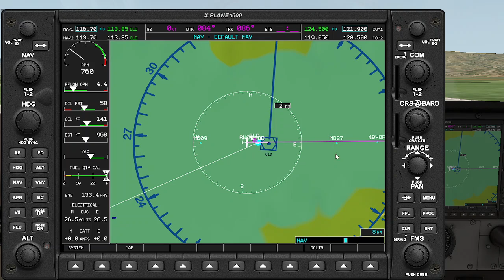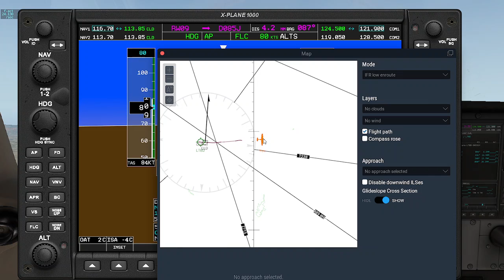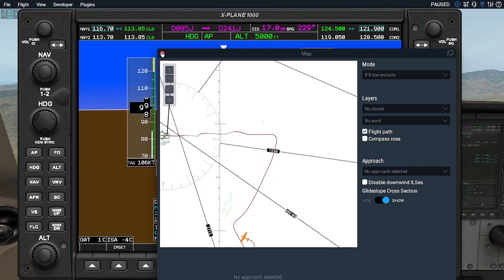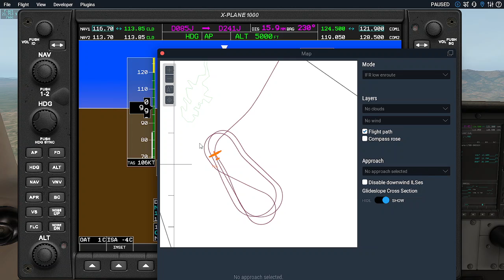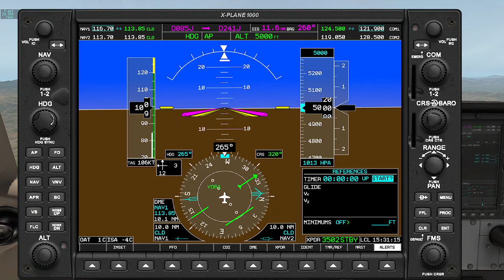ARC ÜZERİ BEKLEME ( HOLDING OVER ARC ) | C-172 | X-PLANE 11